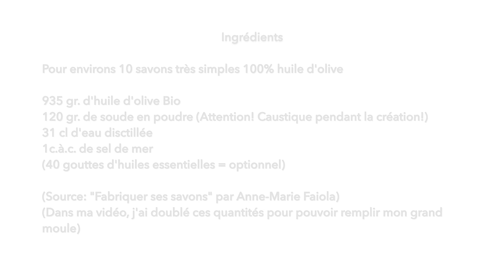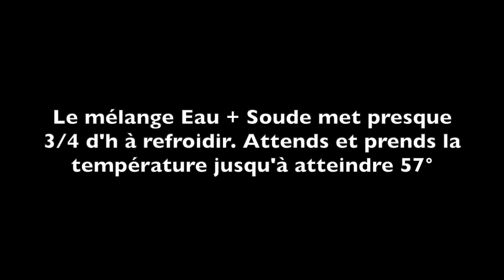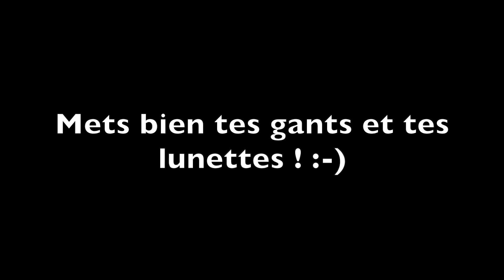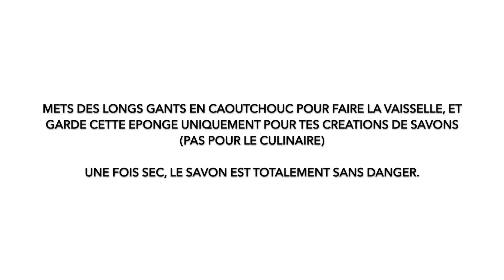Tutoriel: Comment faire son premier savon (Saponification à froid)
Infos: Le savon 100% huile d'olive ne mousse pas beaucoup, mais cette recette extrêmement simple permet de se lancer sans manipuler trop d'ingrédients différents. Il sera très bon pour la peau, mais il ne faut pas spécialement vous attendre à ce qu'il mousse, c'est normal ;) par ailleurs, le savon fait à base d'huile d'olive uniquement peut être légèrement plus "mou/tendre" qu'une autre recette (et la "trace" vient un peu plus lentement que d'autres mélanges, il faut un peu de patience: parfois même un tout petit peu plus "gluant" lorsqu'il est utilisé dans la sale de bain, comme un genre de film léger qui glisse. Rien d'anormal :) vous pourrez évoluer dans des recettes plus élaborées par la suite, et quoi qu'il en soit celle-ci fait un savon très bénéfique pour la peau et efficace même sans mousse !

Dans cette vidéo, je partage mes débuts dans la saponification à froid avec une recette très très simple. Je me suis formée en atelier , + en ligne et dans des livres. Dans une autre vidéo, je partagerai davantage d'infos sur la réaction entre la soude et le corps gras (une huile) qui crée le savon, ainsi que les petites règles à suivre pour vous aider à comprendre et à créer des recettes plus personnelles.
Suivez scrupuleusement les consignes et quantités, la méthode peut être dangereuse dans le cas contraire.
Les pro's, n'hésitez pas à me compléter ou me corriger!

LA SOUDE CAUSTIQUE EST TRÈS DANGEREUSE tant que vous êtes dans l'étape de fabrication !

PORTEZ UN ÉQUIPEMENT COMPLET DE SÉCURITÉ ! Protégez toutes les parties de votre corps et peau visible + portez un masque pour les vapeurs lors du mélange Soude + eau.

Précaution supplémentaire pour un nettoyage des ustensiles en sécurité: portez des gants de vaisselle + faire un évier rempli d'eau et d'une bonne rasade de vinaigre. Un peu de chimie : la soude est basique et le vinaigre acide. Le vinaigre neutralisera immédiatement l'action de la soude. Après manipulation, plongez tous les outils de travail dans ce bain eau + vinaigre avant une vaisselle classique. Du coup, tout est sans danger pour la suite.

Important:

* PAS d’ustensiles en aluminium ni en bois
* PAS de création sans gants + lunettes de protection + masque pour les vapeurs lors du mélange
* Utilisez du matériel dédié à votre création, que vous n'utiliserez plus à la cuisine
* Portez des manches longues
* Portez des chaussures fermées (pas de sandales)
* Éloignez animaux et petits enfants
* Travaillez sur une surface dégagée
* Pratiquez dans un espace aéré
* Ne pas laisser le mélange soude + eau sans surveillance pendant qu'il refroidit, car n'importe qui peut le confondre avec de l'eau, ou un animal/enfant pourrait le renverser.
* Bien attendre plusieurs semaines pour la cure complète du savon
* Ne versez pas d'huiles essentielles tant que le mélange est chaud

Isa

Bienvenue ! Je suis Isabelle, la créatrice d'une boutique de Bijoux et Bougies, qui a emménagé dans une ancienne Abbaye de 200 ans qui à mes yeux ressemble à Poudlard :-) Je décore petit à petit avec des DIY et vous partage mon quotidien créatif et manuel. J'espère que mes vidéos vous apporteront magie, astuces déco et inspiration!